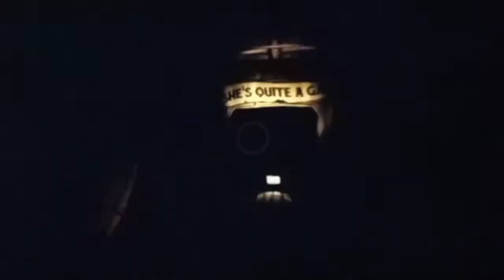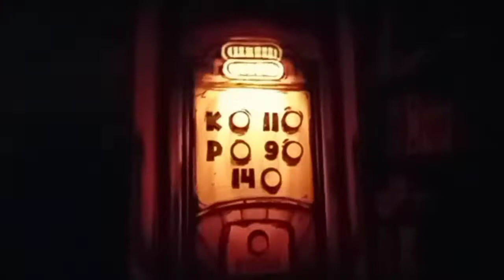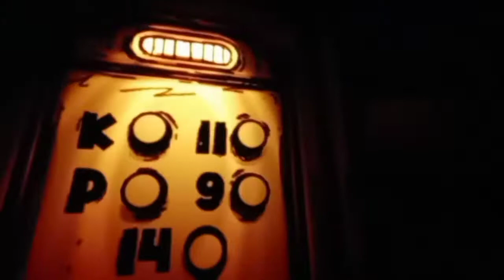Hear Me Out...| Bendy and the Ink Machine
SORRY IK THIS IS 3HRS AND 14MIN LATE